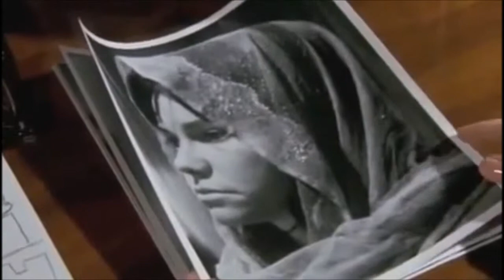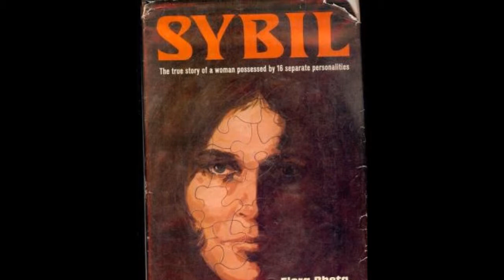Psychology Fact vs. Fiction: Sybil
This is a video I made for an AP Psychology Project, which analyzes the accuracy of the portrayal in psychological concepts in film. I chose to analyze the movie Sybil, starring Sally Field and Joanne Woodward, based on its interpretation and portrayal of Dissociative Personality Disorder.